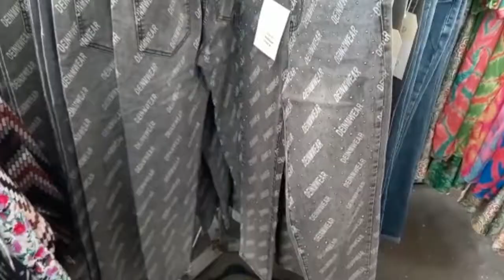VLOG 🛍️ : Incroyable Shopping au Marché de Sarcelles | Regarde Bien les Bons Plans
𝐄𝐓 𝐒𝐈 𝐎𝐍 𝐂𝐎𝐍𝐒𝐓𝐑𝐔𝐈𝐒𝐀𝐈𝐓 𝐓𝐎𝐍 𝐀𝐕𝐄𝐍𝐈𝐑 𝐄𝐍𝐒𝐄𝐌𝐁𝐋𝐄 ?

Tu as un 𝐩𝐫𝐨𝐣𝐞𝐭, 𝐮𝐧𝐞 𝐢𝐝𝐞́𝐞 𝐛𝐮𝐬𝐢𝐧𝐞𝐬𝐬 ou un objectif ambitieux ?
Tu souhaites être accompagné pour atteindre tes rêves plus rapidement et efficacement ?

 𝐈𝐦𝐚𝐠𝐢𝐧𝐞-𝐭𝐨𝐢 𝐚̀ 𝟔𝟓 𝐚𝐧𝐬. 𝐎𝐮̀ 𝐭𝐞 𝐯𝐨𝐢𝐬-𝐭𝐮 ?
C'est aujourd'hui que tout se joue. C'est le moment idéal pour bâtir ta retraite en créant plusieurs sources de revenus durables.

𝐐𝐮𝐞 𝐜𝐞 𝐬𝐨𝐢𝐭 𝐩𝐨𝐮𝐫 𝐮𝐧 𝐩𝐫𝐨𝐣𝐞𝐭 𝐞𝐧 𝐄𝐮𝐫𝐨𝐩𝐞 𝐨𝐮 𝐞𝐧 𝐀𝐟𝐫𝐢𝐪𝐮𝐞, 𝐧𝐨𝐮𝐬 𝐩𝐨𝐮𝐯𝐨𝐧𝐬 𝐭'𝐚𝐜𝐜𝐨𝐦𝐩𝐚𝐠𝐧𝐞𝐫 𝐚̀ 𝐜𝐡𝐚𝐪𝐮𝐞 𝐞́𝐭𝐚𝐩𝐞.
La 𝐯𝐞𝐧𝐭𝐞 𝐞𝐧 𝐥𝐢𝐠𝐧𝐞 𝐨𝐮 𝐮𝐧 𝐛𝐮𝐬𝐢𝐧𝐞𝐬𝐬 𝐩𝐡𝐲𝐬𝐢𝐪𝐮𝐞? On peut t'accompagner vers le succès !
Où que tu sois, tes ambitions n'ont aucune limite.

𝐏𝐫𝐞𝐧𝐝𝐬 𝐥𝐞𝐬 𝐝𝐞𝐯𝐚𝐧𝐭𝐬 𝐝𝐞̀𝐬 𝐦𝐚𝐢𝐧𝐭𝐞𝐧𝐚𝐧𝐭 !
Rejoins mon groupe WhatsApp en un clic et accède à mon numéro personnel pour discuter de ton projet.

Les places sont limitées, alors réserve la tienne dès aujourd'hui !

N'attends plus pour transformer tes idées en succès ! Ton avenir commence maintenant. 🌍

𝐜𝐨𝐚𝐜𝐡𝐢𝐧𝐠 commentdevenirriche money travel 𝐛𝐮𝐬𝐢𝐧𝐞𝐬𝐬 africa europe Dis-moi en commentaire d'où tu me regardes !

🇨🇮 Côte d’Ivoire - Abidjan
🇲🇱 Mali - Bamako
🇧🇯 Bénin - Cotonou
🇸🇳 Sénégal - Dakar
🇩🇯 Djibouti - Djibouti
🇨🇩 République Démocratique du Congo - Kinshasa
🇨🇬 République du Congo - Brazzaville
🇬🇦 Gabon - Libreville
🇹🇬 Togo - Lomé
🇹🇩 Tchad - N’Djamena
🇳🇪 Niger - Niamey
🇧🇫 Burkina Faso - Ouagadougou
🇨🇲 Cameroun - Yaoundé
🇨🇫 Centrafrique - Bangui
🇧🇮 Burundi - Bujumbura
🇰🇲 Comores - Moroni
🇲🇷 Mauritanie - Nouakchott
🇲🇬 Madagascar - Antananarivo
🇬🇳 Guinée - Conakry

Hâte de voir d’où vous me suivez !